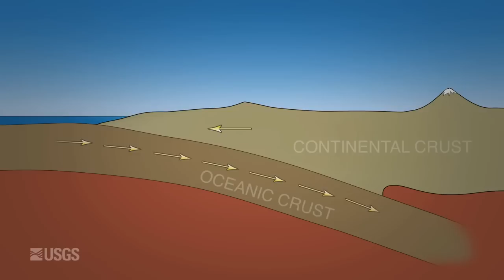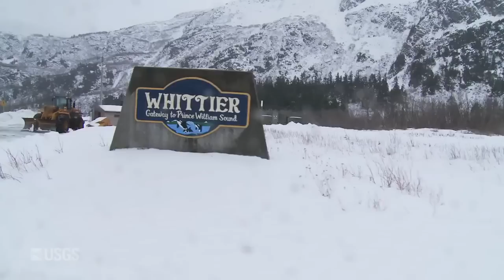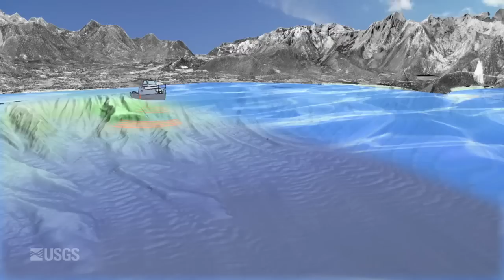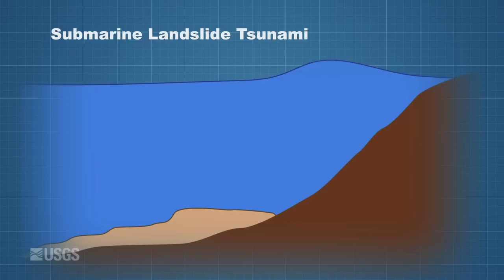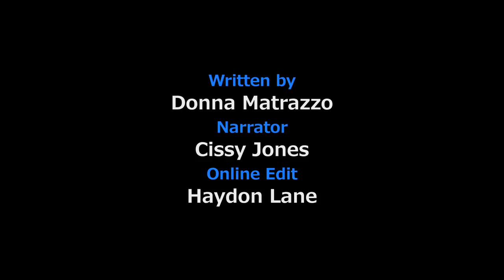1964 Quake The Great Alaska Earthquake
"1964 Quake: The Great Alaska Earthquake" is an eleven minute video highlighting the impacts and effects of America's largest recorded earthquake. It is an expanded version of the four minute video "Magnitude 9.2". Both were created as part of USGS activities acknowledging the fifty year anniversary of the quake on March 27, 2014. The video features USGS geologist George Plafker, who, in the 1960's, correctly interpreted the quake as a subduction zone event.

This was a great leap forward in resolving key mechanisms of the developing theory of plate tectonics. Landslide impacts and the extreme tsunami threat posed by these quakes are also discussed. Loss of life and destruction from the earthquake and accompanying tsunamis was the impetus for things like the NOAA Tsunami Warning Centers and the USGS Earthquake Hazards Program.